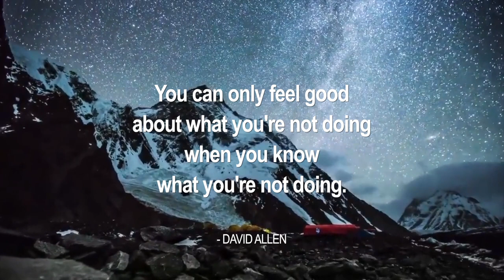GTD® | Do You Know What You're Not Doing?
You can only feel good about what you're not doing when you know what you're not doing.

- DAVID ALLEN